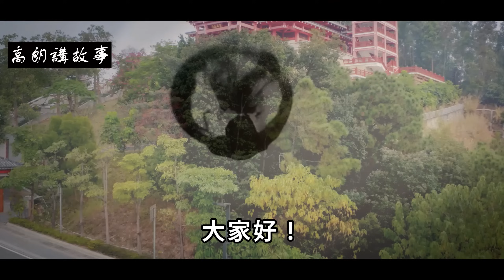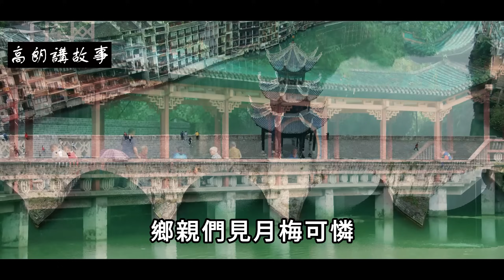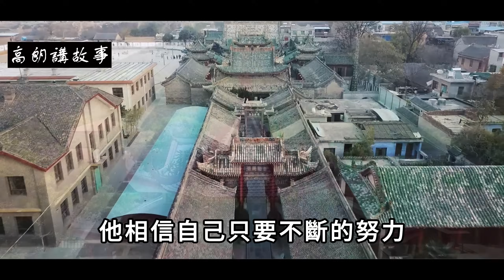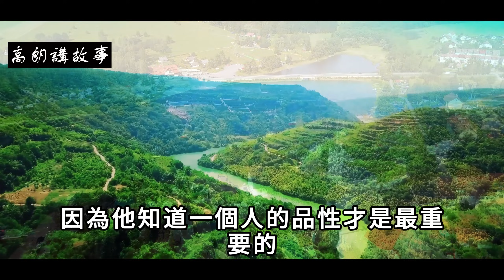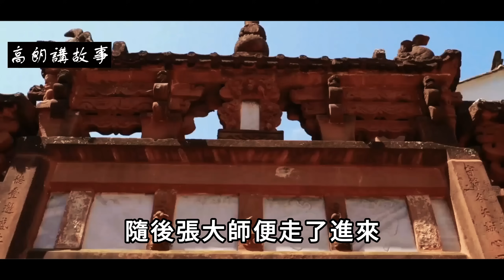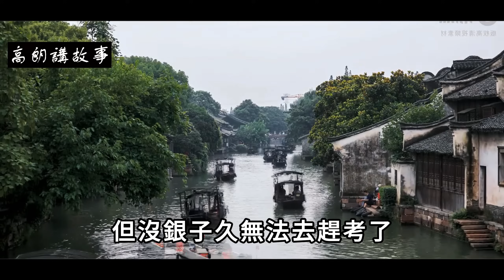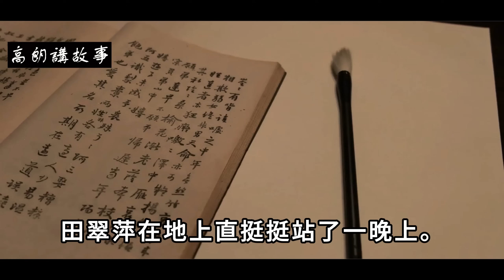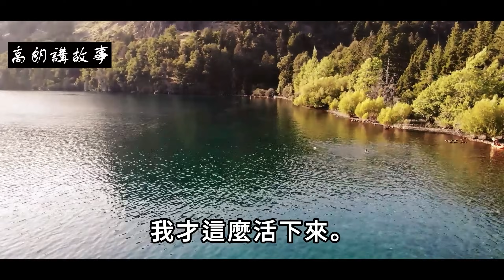民間故事：男子夜歸，卻被師娘喊進屋內，師娘說：我等你等的好苦｜高朗講故事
民間故事：男子夜歸，卻被師娘喊進屋內，師娘說：我等你等的好苦
明朝萬曆年間，在成安縣裡河庄內有個男子名叫李振，他家境貧寒，從小就沒了爹娘，這些年來不知道吃了多少苦，若不是鄉親們經常接濟他，恐怕李振早就被餓死了。